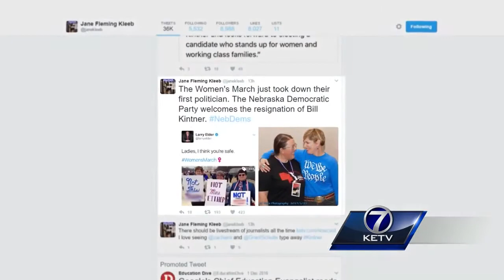1-on-1: Sen. Bill Kintner announces he'll step down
Dave Roberts sits down with Sen. Bill Kintner for a one-on-one interview.